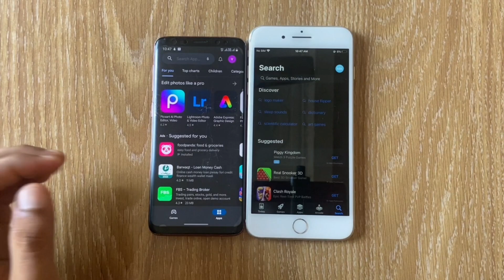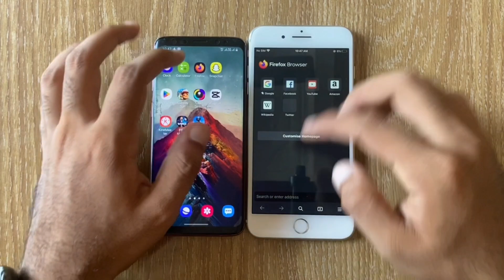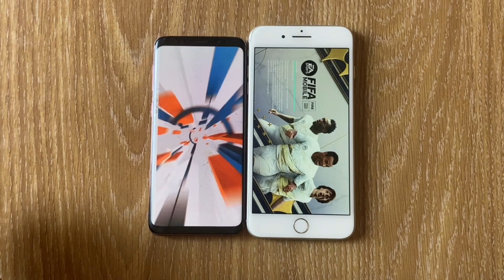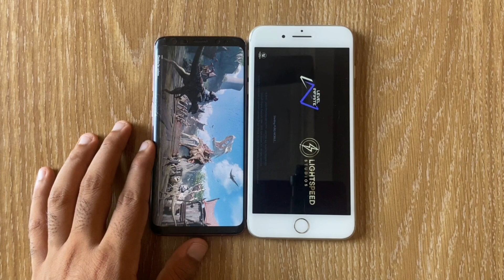iPhone 8 Plus⚡️ vs Samsung Galaxy S9🗿- 2023 Speed test!!